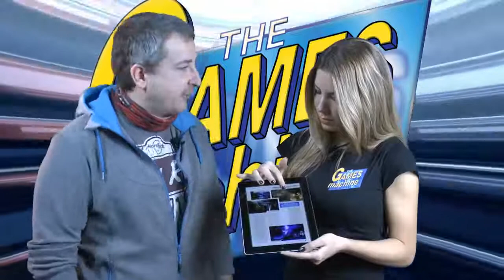TGM 327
La presentazione del numero di TGM di dicembre 2015!